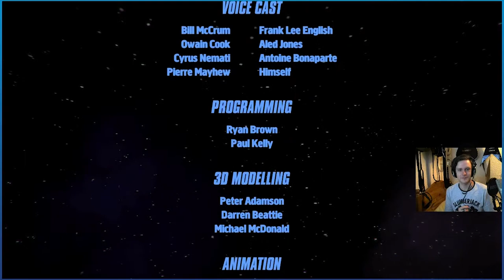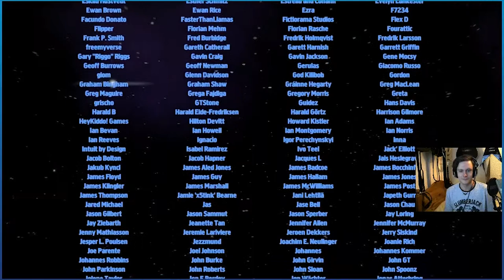Her Majesty's Spiffing #7 - Finalé "Why Does it Always Rain in England?"